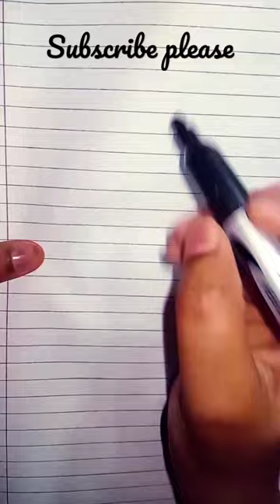cute teddy draw shortvideo painting drawing art like and subscribe 👍